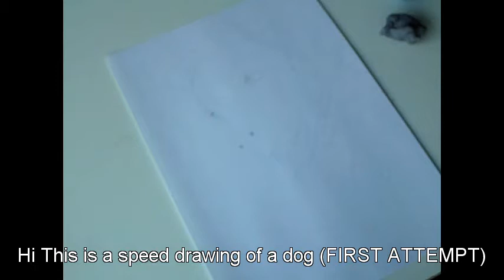Dog Speed Drawing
Hi guys im Tom this is a speed drawing of a dog that i did i used charcoal and this was my first attempt so im hoping you guys enjoyed it and if you did then thumbs up! :)